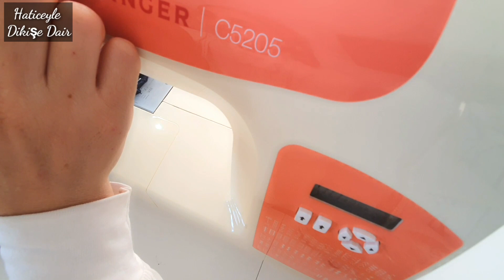Eşofman Paçasına Ribana Nasıl Dikilir#esofman#ribanadikimi